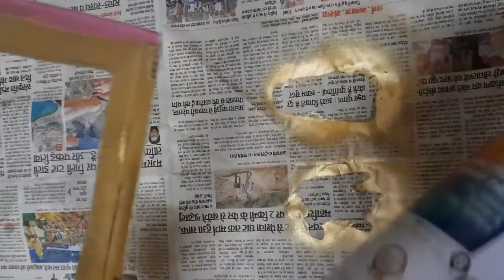DIY 3D Baby hand and foot casting at home/Life casting frame/baby hand and foot casting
Material required -
 flour
oil
water
pop ( 1kg - 20₹ )
box
spray paint (170 ₹)
glue gan
black sheet
tharmacol